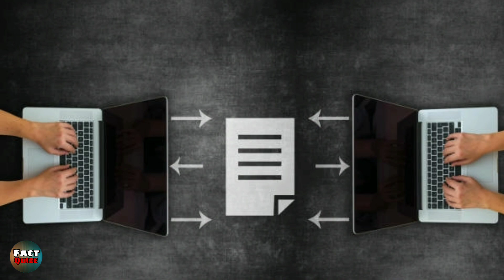SD Card मे कितना सोना होता है 😯|SD card Facts in Hindi | Facts that you don't know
Wel come 🙏 to our channel  "FactQuize " here you will find Facts, Education videos Motivational Videos but Mainly we make videos on Facts
You can watch our videos and you will definately like it please share those videos with your friends and family to make sure to Subscribe our channel and hit that bell Icon 🔔to never miss any uplode .

Tags-

sd card me kitna sona laga hota hai,
sdcard me kitna gold hota hai,
memory card me kitne gold hota hai,
memory card ke ander kya hota hai,
dubai mein sona itna sasta kyon hai,
gold sd card me kyo lagaya jata hain,
facts,
amazing facts,
interesting facts,
new facts,
world facts,
facts hindi,
unknown facts,
weird facts,
top 10 facts,
facts video,
amazing facts hindi,
car facts,
funny facts,
hindi facts,